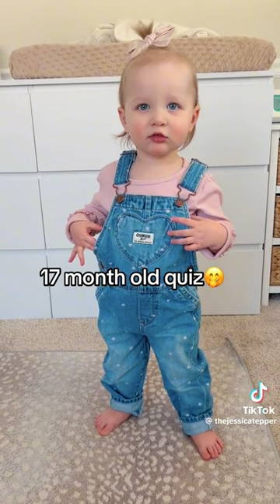THIS IS SO ADORABLE! 🥺